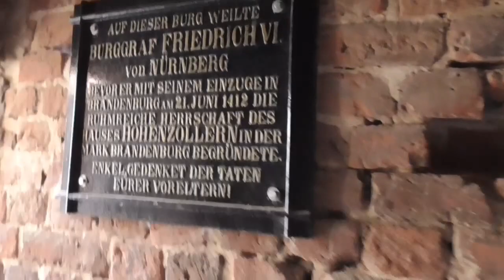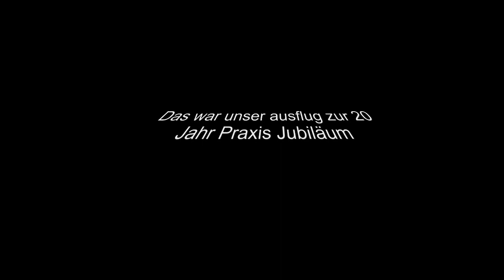Ausflug mit meiner Zahnarztpraxis, 20 Jahre Jubiläum.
Es war sehr schön in Magdeburg&Tangermünde mit meinen Arbeitskollegen.
Danke dafür.

Es wird als nächstes ein Urlaubsvideo folgen aus Mallorca Calla Millor
Ihr könnt mir folgen auf Instagram: Beautyfee89
Oder auf Twitter: Beautyfee89

Musik: Gestört Aber Geil & Koby Funk feat. Wincent Weiss - Unter Meiner Haut